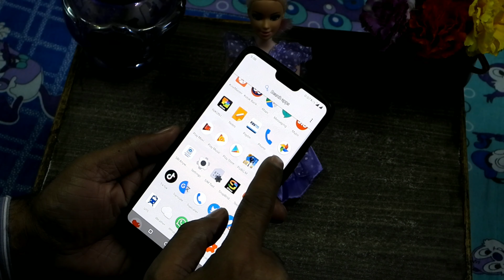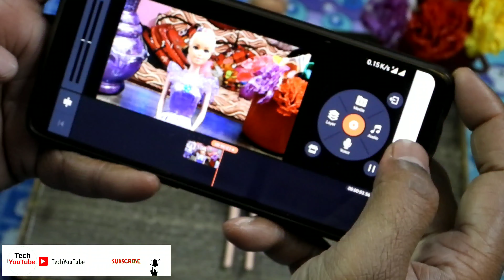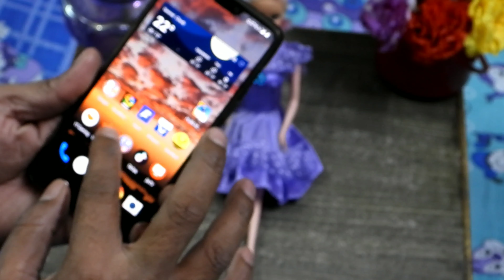How To CreateDolly Zoom-Tutorial- डॉली ज़ूम इफ़ेक्ट कैसे बनाएँ /Mobile or Camera Se Dolly Zoom Kaise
Hey Friends,
Maine Is Video How To Create Dolly Zoom Effect Ke Bare Me Bataya Hai ki Kaise Aap Apne Mobile Or Camera Se Dolly Zoom Effect Bana Sakte Hai, Aasha Karta Hu Aapko Samajh Me Aa Gya Hoga.

Dosto Aasha Karta Hu Aapko Yah Video Pasand Aaya Hoga Or Agar Aapko Yah Video Pasand Aaya, To Please "TechYouTube" Channel Ko Subscribe Kar le Or Sath Me Bell Ke Icon Ko Bhi Press Karde Taki Channel Par Jo Bhi Naya Video Upload Ho Aapko Uska Notification Turant Mill Jaye Or Aap Us Video Ko Miss Na Kare Or Dekh Paye Sabse Pahle Kya Pata Kuch Naya Dekhne Ko Mill Jaye.

 • All New Xiaomi Mobile-
 • All New Oppo Mobile-
 • All New Vivo Mobile-
 • Redmi 7A (Matte Blue, 2GB RAM, 32GB Storage)
 • Nokia 2.1 Blue-Silver
 • 1,10,000 Search Results
 • *All Companies Perfume links* :-
 • Fogg Xtremo Scent For Men, 100ml
 • Engage M1 Perfume Spray For Men, 120ml
 • Fogg Royal Body Spray For Men, 150ml